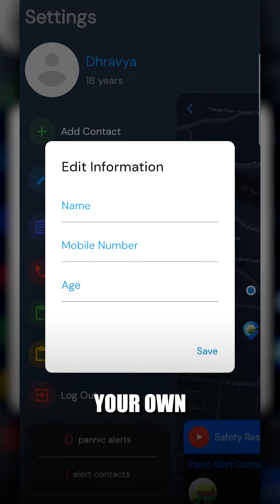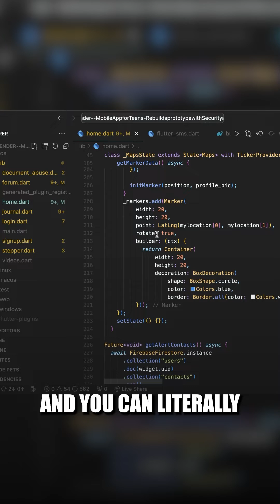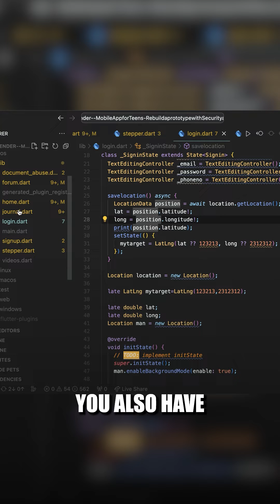SafeSpace - The perfect safety app for teenagers | OHacks ASU hackathon submission by Bytebenders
SafeSpace, by the Bytebenders team, is a secure and user-friendly app for teenagers facing dating violence.
The app is designed with reliability in mind. It is secure and production-ready with a beautiful user interface.

Motivation
We were really inspired by the problem statement. Especially the fact that the app promotes safety among teenagers who face dating violence and other security problems. With a strong belief that we can revamp the app, we completely overhauled the app, adding more features, while keeping all the older features intact.

Tech stack
Here’s the complete tech stack:
 ● Dart programming language
 ● Flutter for the cross-platform application
 ● MapBox API for mapping
 ● Firebase for database and backend
● A custom, super safe encryption/decryption algorithm for security